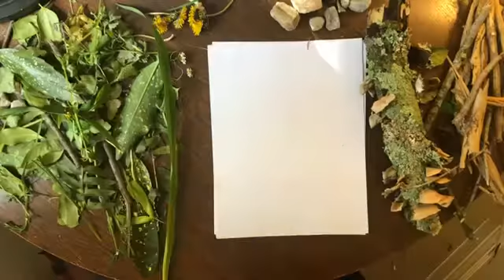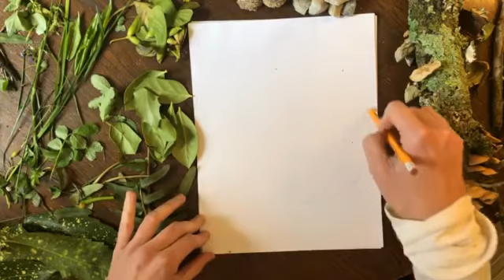Nature made Symmetrical Insects!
Go outside find nature in pairs! Then create a symmetrical insect using the nature you found, keeping the left and right balanced!